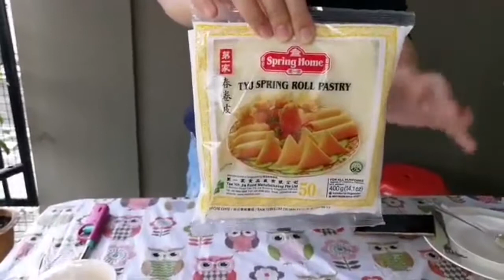ครัวมท.1 EP.55 ปอเปี๊ยะแฮมชีสผักโขม